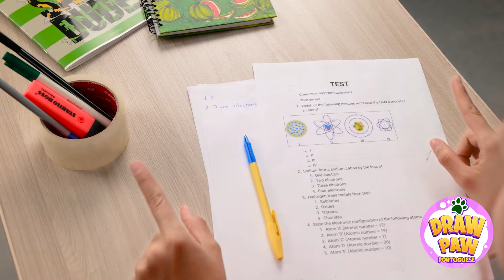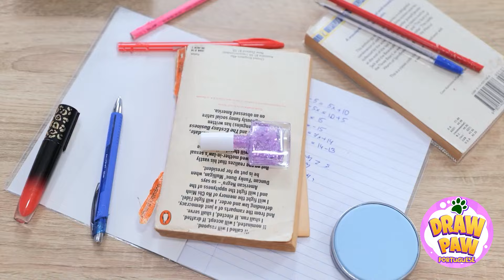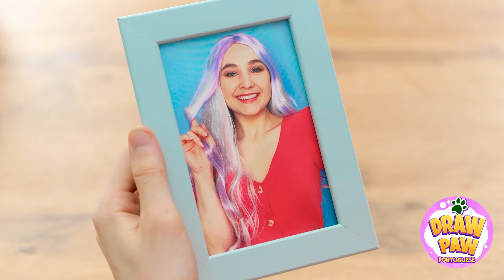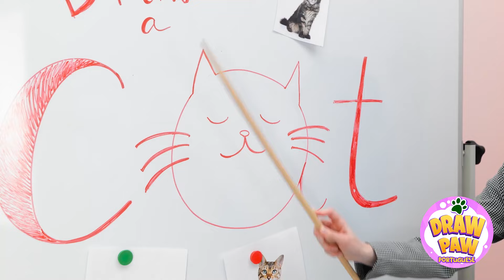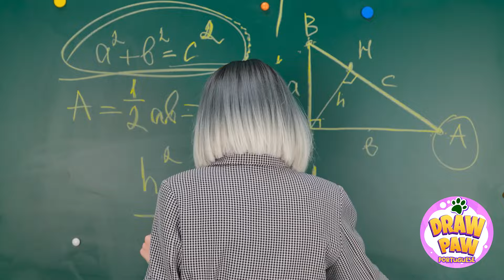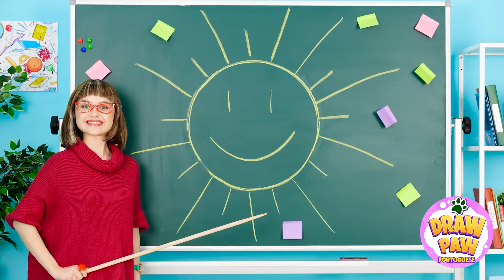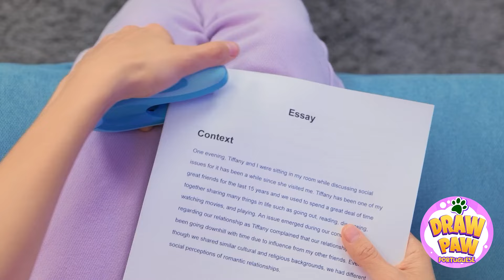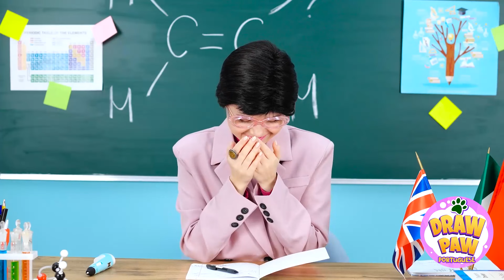IDEIAS DE ARTE LEGAIS PARA SER UMA ESTRELA DA ESCOLA 🌟 | Dicas de Desenho Fáceis por DrawPaw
Oi, fãs de arte! 🎨

Neste vídeo, mostramos a você muitos truques artísticos que não apenas te ajudam na escola, mas também desencadeiam seu artista interior!

Qual truque de vida você mais gostou? Conte-nos nos comentários abaixo! 💕

▶️ Música TheSoul ◉ Nosso Spotify ◉ TikTok ◉ YouTube: / @thesoulsound
Este vídeo é feito para fins de entretenimento. Não fazemos garantias sobre a integridade, segurança e confiabilidade. Qualquer ação que você tome com base nas informações deste vídeo é estritamente por sua conta e risco, e não seremos responsáveis por quaisquer danos ou perdas. É responsabilidade do espectador usar julgamento, cuidado e precauções se planeja replicar.
O vídeo a seguir pode apresentar atividades realizadas por nossos atores em um ambiente controlado - use julgamento, cuidado e precaução se planejar replicar.
Todos os nomes de produtos e empresas mostrados no vídeo são marcas comerciais™️ ou marcas registradas®️ de seus respectivos proprietários. O uso deles não implica qualquer afiliação ou endosso por parte deles.